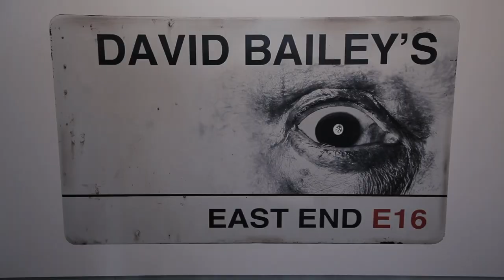Through the Lens | David Bailey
The East End boy who conquered fashion in the 60s and became one of the world's most renowned photographers.